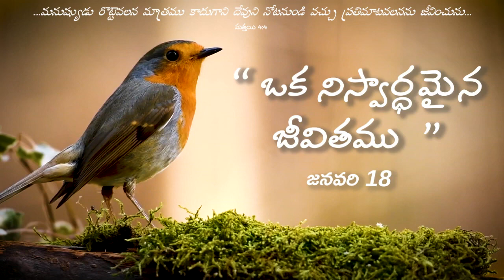వేకువ మన్నా || “ ఒక నిస్వార్ధమైన జీవితము ” ||జనవరి 18